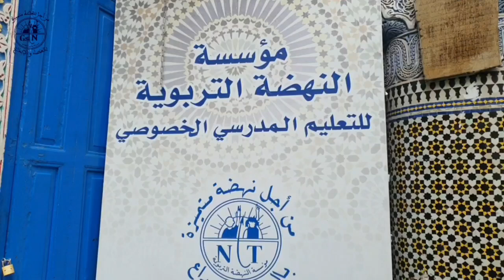مشروع المزرعة النموذجية من إنجاز التلميذ عبد الله بركات